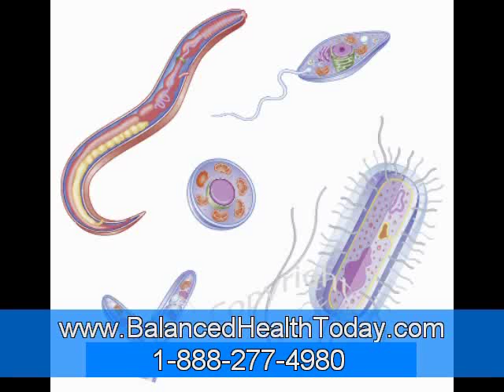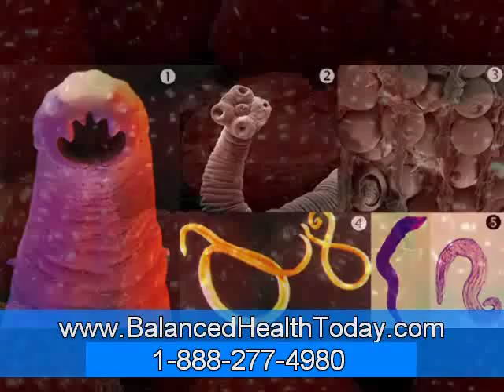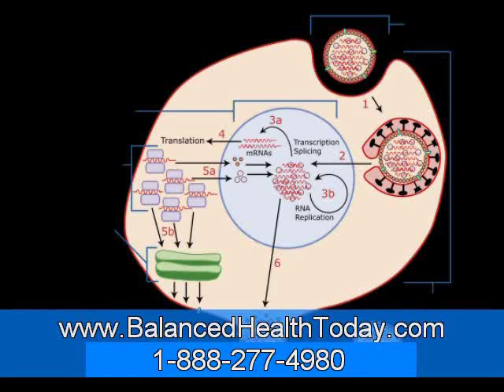Yeast Infection Skin Rash Part 3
Yeast Infection Skin Rash Treatment
Self-Care at Home
Most candidal infections can be treated at home with over-the-counter or prescription medication and can clear up within a week. If some other disease has weakened a person's immune system, the person should consult a doctor about any new symptoms before attempting self-treatment because of the risk of infection.
• Vaginal yeast infections
o Most women can treat vaginal yeast infections at home with nonprescription vaginal creams or suppositories.
o A single dose of fluconazole (Diflucan) tablet also cures most vaginal yeast infections. Fluconazole requires a prescription from your physician.
• Thrush
o For thrush, swish the antifungal agent nystatin around in your mouth then swallow the liquid. Take care to maintain excellent oral hygiene.
o All objects put into a child's mouth should be washed or sterilized after each use.
o Breastfeeding mothers should be evaluated for Candida infection of the breast.
o If you wear dentures, clean them thoroughly after each use and practice good oral hygiene.
o Adults and older children have several treatment options not available to babies, such as troches (antifungal lozenges) or pills such as fluconazole (Diflucan) to help clear the infection in addition to nystatin.
• Skin and diaper rash
o Clotrimazole (Lotrimin) creams and lotions can be applied to superficial skin infections. Other medications require a prescription and a visit to your doctor.
o Other antifungal creams, such as ketoconazole (Nizoral), which is available by prescription, is helpful as well.